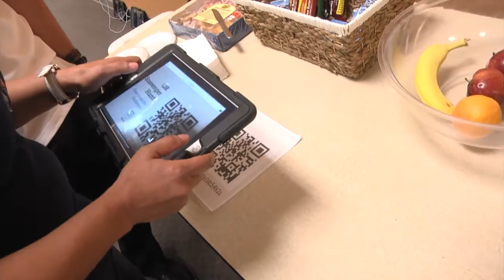Verizon Innovative Learning Schools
Verizon Innovated Learning Schools